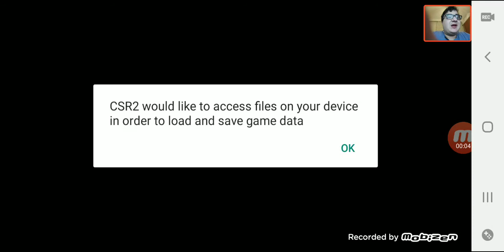15.04.2020 CSR RACİNG2 HİLELİ YENİBÖLÜM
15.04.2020 CSR RACİNG2 HİLELİ YENİBÖLÜM